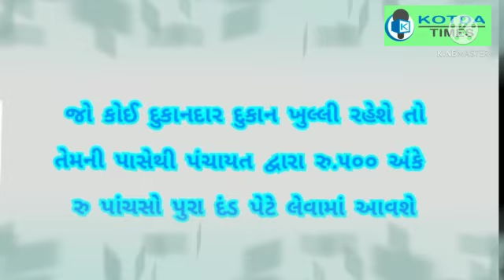પોશિના કાલથી સાત દિવસ બંધ -રિપોર્ટ, વિડિયો -દિનેશ ગમાર पोशिना कल से सात दिन बंद रिपोर्ट-दिनेश गमार